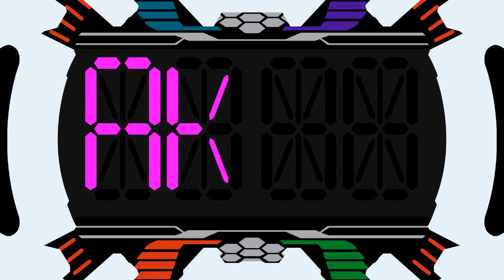仮面ライダージオウ ハイパーアーマー 変身音 Kamen Rider Zi-O HyperArmor Sound Henshin